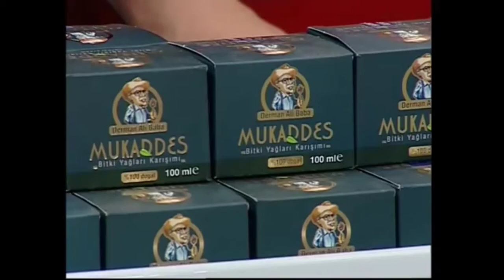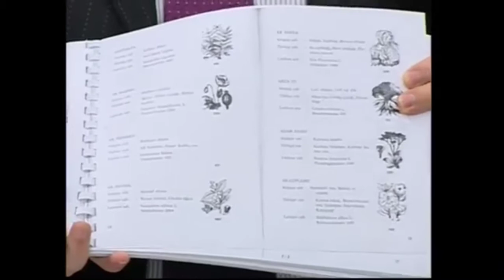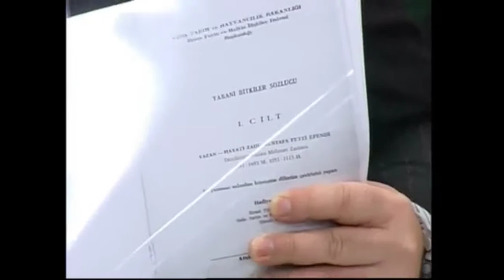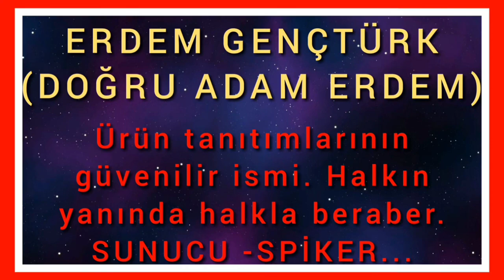ERDEM GENÇTÜRK (DOĞRU ADAM ERDEM) DERMAN ALİ BABA; SAFRANBOLU'DAN KALKTI İSTANBUL'A STÜDYOMUZA GELDİ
MUKADDES KREM TANITIMI - REKLAMI.
AKTAR DERMAN ALİ BABA, SAFRANBOLU'DAN KALKTI TANITIMIMIZA İŞTİRAK ETMEK İÇİN İSTANBUL'A STÜDYOMUZA KONUK GELDİ VE ÇOK AKICI VE BİRAZDA İLGİNÇ BİR SOHBETİ BERABERCE GERÇEKLEŞTİREREK AKILLARA KAZINAN BİR TANITIMA BİRLİKTE İMZA ATTIK...
VİZYON TÜRK TV 2013.